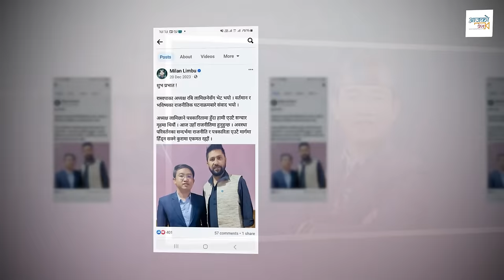इलाममा फेरियाे माहाेल। कसले मार्दैछ बाजी ?||Rabi Lamichhane||Milan Limbu|| Suhang Nembang||Prachanda